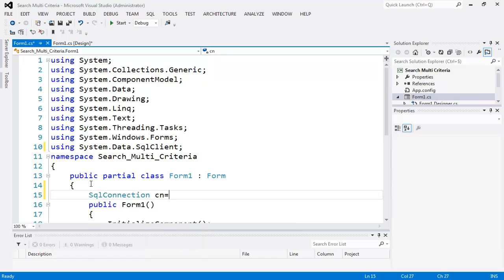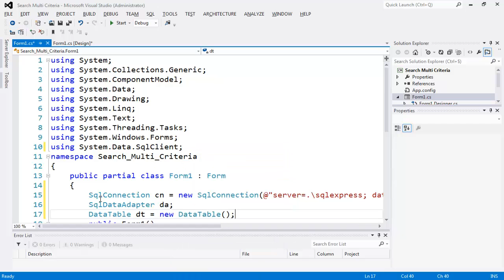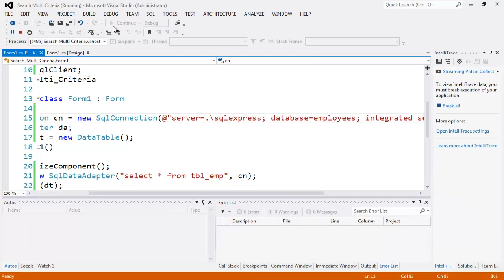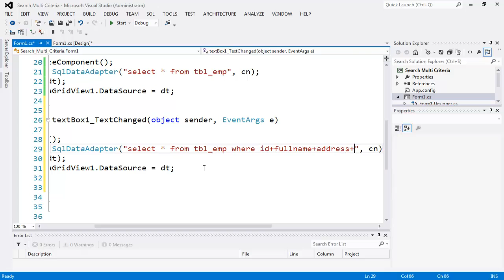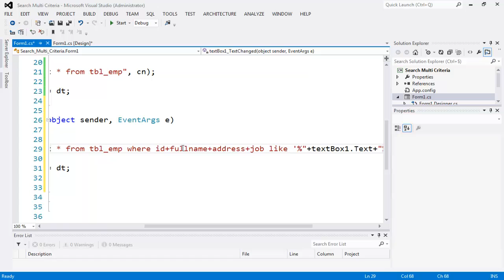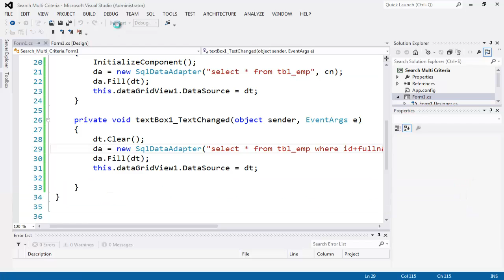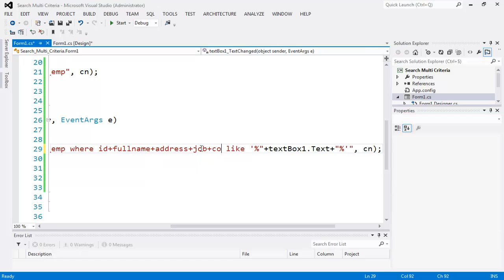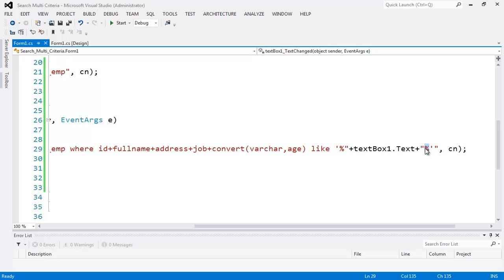البحث المتعدد (مثل محركات البحث) بلغة سي شارب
السلام عليكم ورحمة الله وبركاته، في حصة اليوم إن شاء الله سوف نتعرف على كيفية القيام بعملية البحث مثل محركات البحث، بحيث يقوم المستخدم بإدخال جزء من الكلمة فيتم البحث دجاخل جميع حقول الجدول عن القيم المشابهة ليتم عرضها في النتائج.